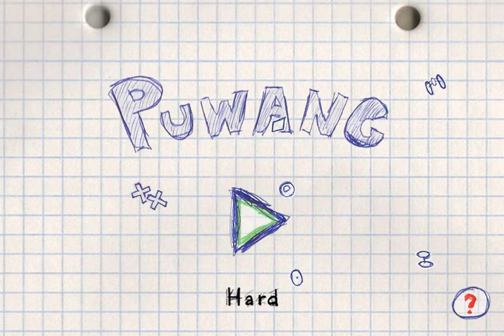Puwang PC build Hard Mode gameplay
Decided to Puwang running on Win32, here's a quick gameplay video on Hard Mode using an Xbox360 controller.